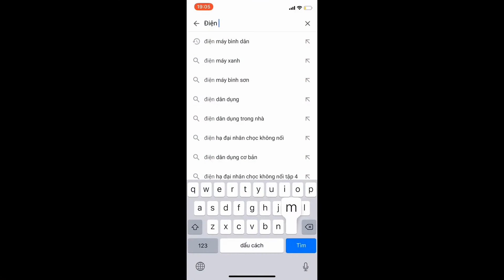Bán máy nghiền ngô, xay lúa mini, xay thóc thành cám mịn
máy nghiền lúa mini, xay thóc lúa thành cám mịn gia đình siêu tiện lợi. Máy sử dụng 2 mặt đá nghiền cực kỳ tiện lợi và chắc chắn. Máy nghiền đa năng này có thể nghiền được các nguyên liệu như ngô, đỗ, gạo, trấu, cám viên Máy nghiền ngô, nghiền lúa, nghiền cám này sử dụng mô tơ 100% bằng dây đồng, độ bền cao phù hợp cho các hộ gia đình sử dụng với nguồn điện 220v
Máy nghiền ngô mảnh sử dụng hai mặt đá nghiền có thể điều chỉnh để nghiền mảnh hoặc nghiền mịn tùy ý. Chiếc máy này rất đa năng và sử dụng điện một pha nên phù hợp với tất cả các hộ gia đình sử dụng để nuôi gia súc cũng như gia cầm.
Thiết kế máy chắc chắn và khỏe khoắn cho ta yên tâm làm việc.
Thông số kỹ thuật của máy nghiền vỡ hạt ngô thành mảnh:
Năng suất 100 – 200kg/ giờ
Máy có một bộ khung đế chân vững chắc, một phễu tròn nạp liệu. Máy nghiền vỡ hạt ngô với kiểu thiết kế đơn giản nhưng đem lại năng suất cao nên đã được nhiều trang trại và các hộ chăn nuôi sử dụng trong nhiều năm qua.
Ưu điểm của máy nghiền vỡ hạt ngô, máy nghiền vỡ hạt đậu
Máy có chức năng tùy chỉnh kích cỡ các hạt đậu tương, hạt ngô, hạt đậu nành, hạt đậu đen…. sau khi nghiền bằng cách thay đổi khoảng cách giữa 2 mặt đá nghiền Trên thân máy có núm xoay hay còn gọi là rulo. Nếu xoay cùng chiều kim đồng hồ, mảnh ngô thu được sẽ to hơn, nếu xoay ngược chiều kim đồng hồ sẽ thu được mảnh ngô nhỏ hơn thích hợp cho từng giai đoạn phát triển của gia súc, gia cầm ...
Máy hoạt động bền bỉ, dễ sử dụng, điều chỉnh được kích cỡ sản phẩm to nhỏ theo ý muốn, giá thành lại phù hợp với túi tiền của bà con nông dân.
Máy có thể nghiền thức ăn cho chim trĩ, chim bồ câu và các loại chim gà cảnh
Máy nghiền vỡ hạt ngô thành mảnh còn có thể nghiền thành bột siêu mịn. cũng chỉ cần điều chỉnh ở nút rulo. Bà con có thể lựa chọn từng cỡ nghiền
Máy nghiền vỡ hạt có kích thước nhỏ gọn tiện dụng
Máy sử dụng điện gia đình nên hầu hết các gia đình sử dụng được.
Máy vỡ hạt mini là dòng có công suất nhỏ vì thế chỉ thích hợp cho các hộ gia đình chăn nuôi trang trại vừa và nhỏ, máy xay đậu tương làm thức ăn cho vật nuôi sẽ là sự lựa chọn hoàn hảo nhất cho bà con nông dân.

Đối với một số loại hạt như ngô, đậu tương bà con cần đập vỡ thành mảnh nhỏ sau đó mới dùng làm thức ăn chăn nuôi, nhằm giúp vật nuôi dễ ăn và nhanh tiêu hóa. Công việc này nếu làm thủ công sẽ tốn nhiều công sức và thời gian .Máy vỡ ngô thành mảnh . Với chiếc máy này, bà con dễ dàng đập vỡ những hạt ngô, hạt đậu tương thành mảnh nhỏ, rất nhanh chóng, tiện lợi, tiết kiệm thời gian và công sức.
Giá máy nghiền ngô mini gia đình thành mảnh nhỏ
Giá máy vỡ hạt ngô đang được Công ty cổ phần Điện Máy Bình Dân phân phối trên khắp toàn quốc với công suất 1,5 kw rẻ nhất thị trường hiện nay, máy có thể giúp gia đình chăn nuôi nhỏ lẻ dễ dàng thực hiện quá trình nghiền ngô hạt, đỗ xanh, hạt lạc (đậu phộng), hạt bắp, đậu tương, đỗ đen, đập 2 - 3 mảnh nhỏ, hoặc bột mịn tùy theo kích thước mong muốn, dùng làm thức ăn cho gia súc, gia cầm tại nhà hay các loại chim cảnh (chim bồ câu, chim trĩ) làm thức ăn chăn nuôi ao vườn xay nghiền ngô trộn làm thức ăn cho gà, cho lợn, trâu, bò... Sản phẩm sau khi nghiền thành mảnh nhỏ sẽ giúp vật nuôi dễ ăn và dễ tiêu hóa hấp thụ hơn, đặc biệt còn tận dụng được nguồn nhiên liệu có sẵn.

+ Ngành nông nghiệp chăn nuôi hiện đại ngày nay đang đi cùng với nhịp phát triển của thời đại 4.0 cùng với đó là những máy móc, thiết bị chăn nuôi đồng hành cùng người nông dân. Công ty cổ phần Điện Máy Bình dân tự hào là đơn vị mang lại những sản phẩm hữu ích cho bà con, Bình dân giới thiệu sản phẩm máy nghiền ngô gia đình công suất 2.2kw
Cảm ơn quý vị và các bạn đã ủng hộ Điện Máy Bình Dân chúng tôi.